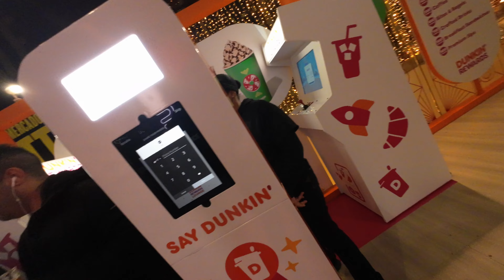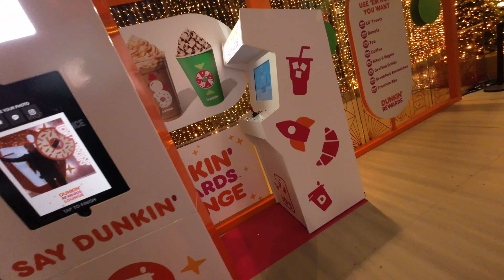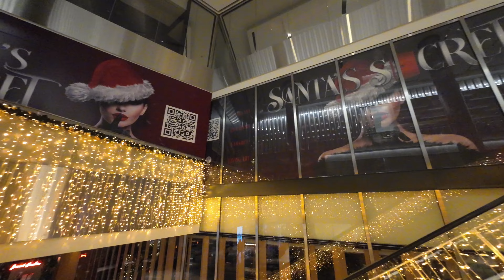Hudson Yards Holiday Lights 2022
DRAFTKINGS Get up to (10) 100% Profit Boosts with your $25+ deposit!